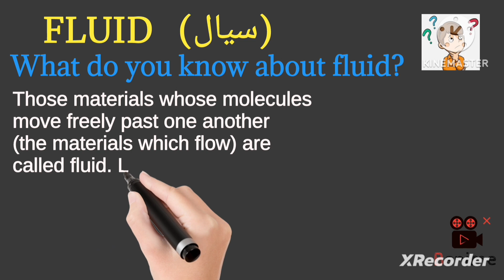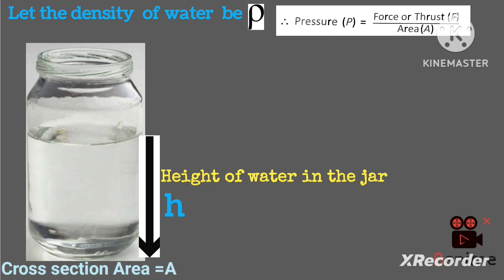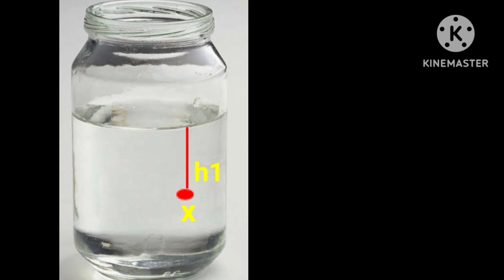Pressure in Fluid// Class9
wb Pressure in Fluid// Class9